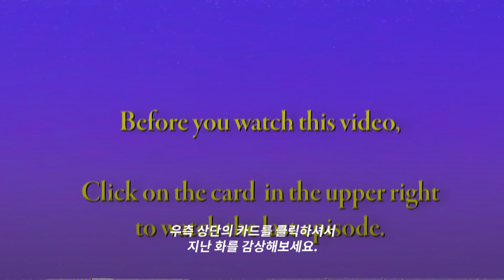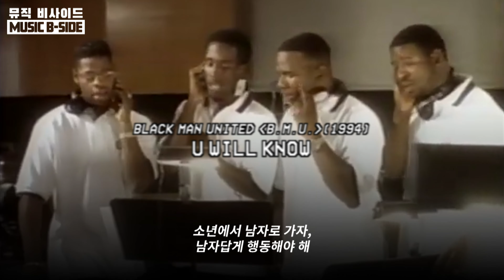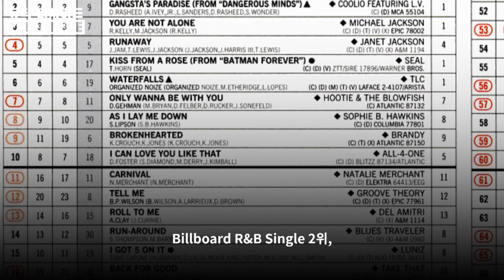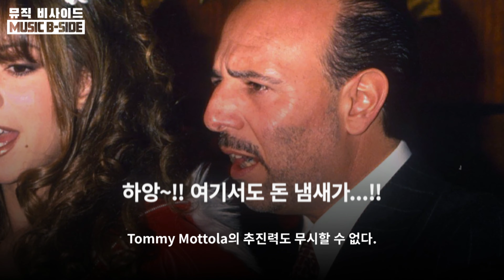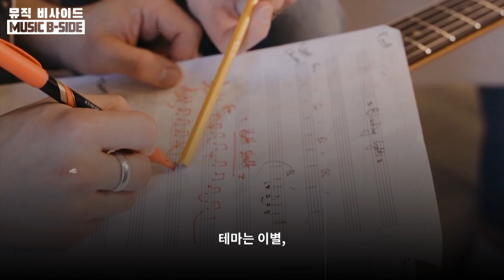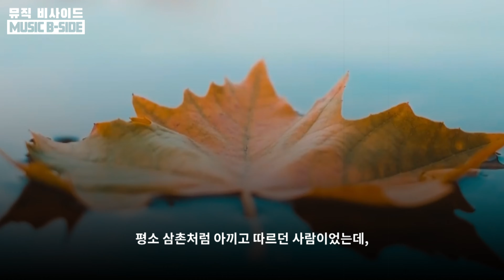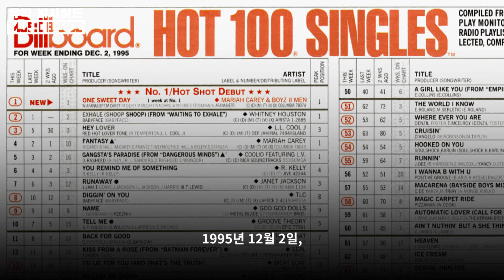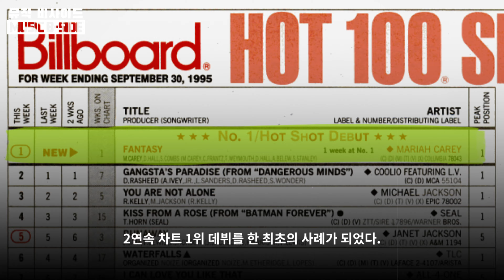24년 간 깰 수 없던 빌보드 신기록, One Sweet Day에 대하여. Boyz II Men (보이즈 투 멘) 이야기 Part. 3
알고 들으면 더욱 맛있는 노래,
MUSIC B-SIDE. 서른 네 번째 이야기입니다.

...어쩌다 보니 약간 Mariah Carey 이야기가 되어버린 것 같네요 (웃음)